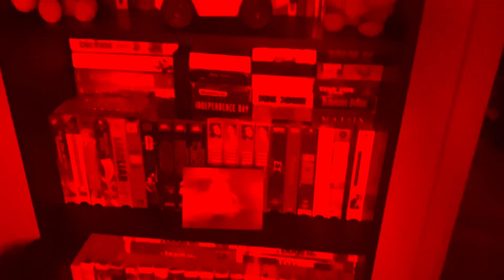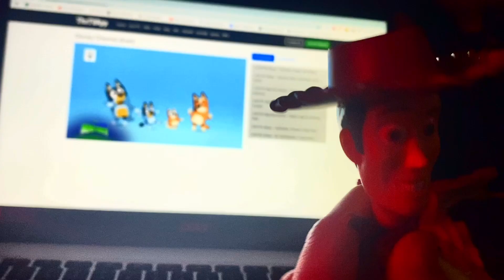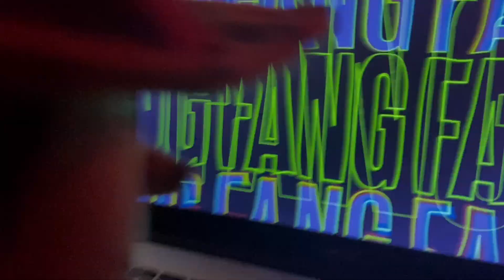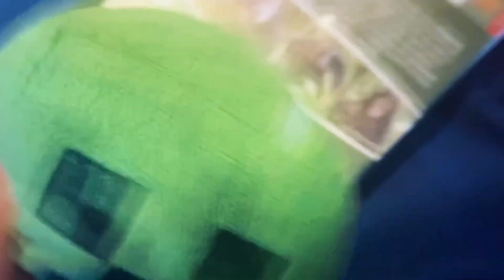11-01-2024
they're here.